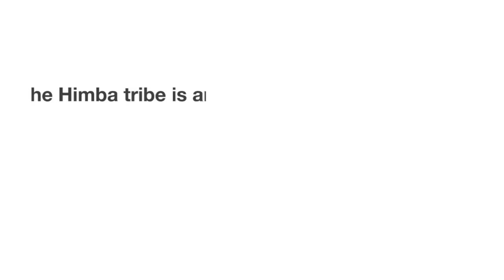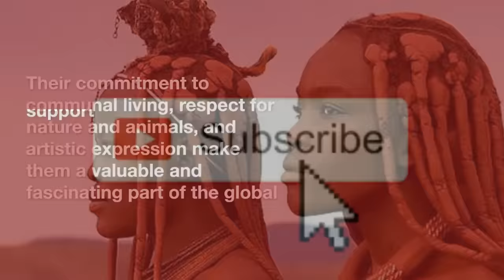Meet the African tribes who practices Polygamy!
Hello Everyone..  In this video, we will take a closer look at the life of semi-nomadic, indigenous ethnic african tribe "The Himba Tribe"